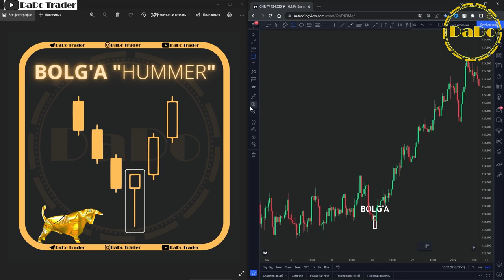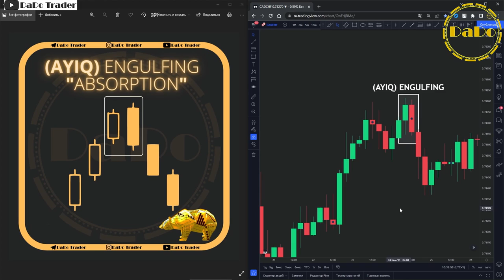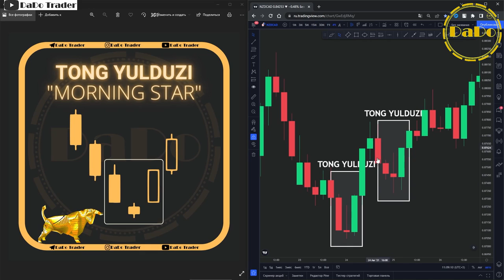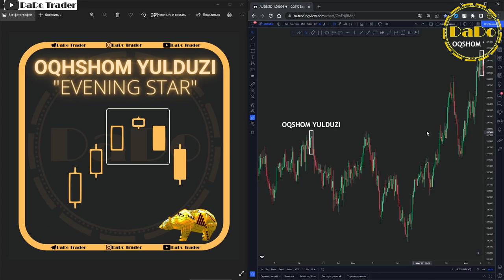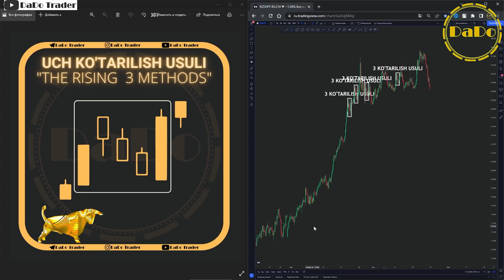⚫️ Siz Bilmagan Yapon Sham Patternlari Haqida | DaDo Trader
timecodes
00:00 - Xammaga Salom Internet Sizlar Bilan DaDo Trader
00:03 - bolg'a "hummer"
00:21 - teskari bolg'a "Inverted Hummer"
00:41 - qulayotgan yulduz "Shooting star"
01:01 - (buqa) Engulfing  Absorption"
01:22 - (ayiq) Engulfing   "Absorption"
01:46 - Buqa  harami  Bullish  Harami
02:06 - ayiq haramisi  bearish Harami
02:25 - tong yulduzi  "Morning Star"
02:46 - oqhshom yulduzi  "Evening Star"
03:05 - Uch oq askar  "3 white soldiers"
03:24 - Uch qarg'a  "Three Black Crows"
03:42 - uch ko'tarilish usuli  "The Rising  3 Methods"
04:04 - uch pastlash usuli  "The Falling 3 Methods"